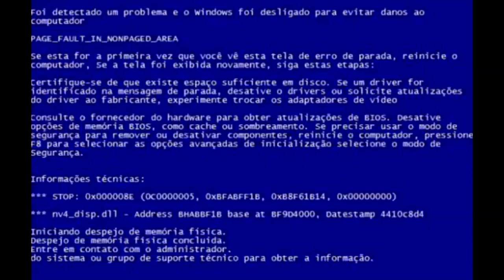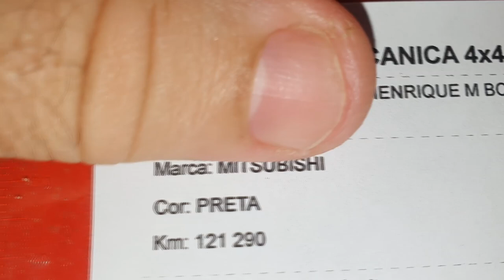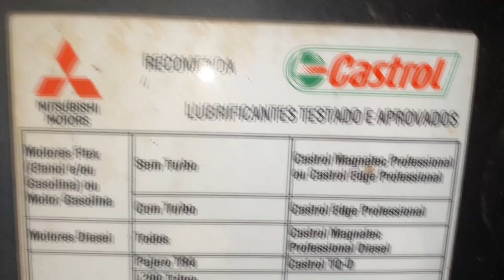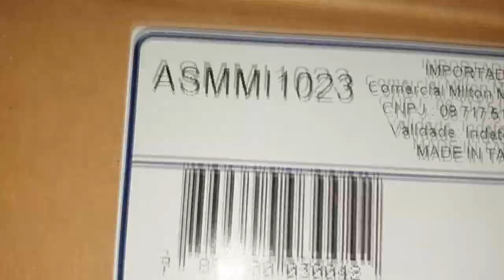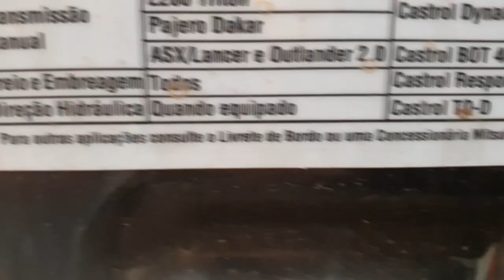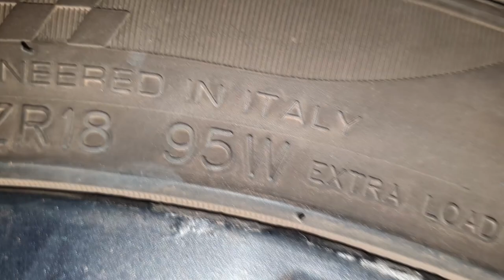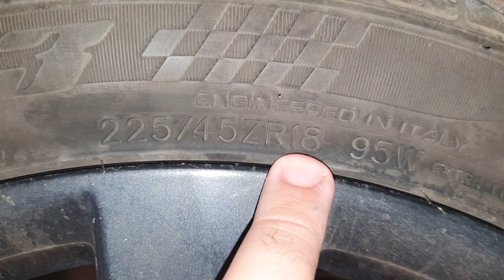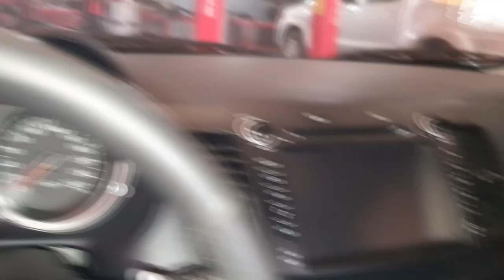EP. 584 // Mitsubishi LANCER troca de amortecedores e AVALIAÇÃO do Modelo! B.D.A 4x4 a Gasolina!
Mais um B.D.A a Gasolina!
Você estava com saudades das octanas no canal?
Conheço alguns detalhes deste belo sedã da Mitsubishi!

"Mitsubishi Lancer câmbio automático esquentando"
"Mitsubishi Lancer como trocar óleo câmbio automático"
"Mitsubishi Lancer tranco na troca marcha câmbio automático"
"freios de Mitsubishi Lancer "
"revisão Mitsubishi Lancersinop"
"revisão Mitsubishi Lancer"
"serviços Mitsubishi Lancer"
"revisão tiguam"
"revisão s10"
'revisão toyota"
"pneus Mitsubishi Lancer em sinop"
"óleo diferencial dianteiro s10"
"melhor camionete"
"melhor oficina mecânica lancer"
"protocolo águia"
"serviço Mitsubishi Lancer "
"como balancear"
"sw4 s10"
"bda 4x4"
"mecâmica triton"
"oficina triton"
"revisão mitsubishi"
"manutenção triton"
"manutenção camionete"
"mecânica 4x4"
"diesel 4x4"
"embreagem s10"
"melhor mecânica"
"mecânica chevrolet"
"melhor marca óleo s10 5w30"
"como balancear"